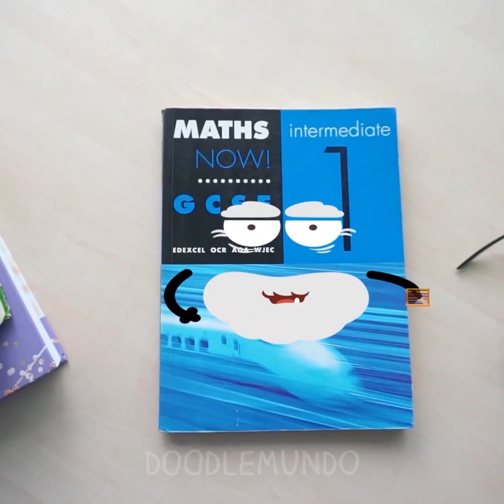¡Los Doodles son tan divertidos! Historias cotidianas y hechos para identificarse de cosas comunes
¡La pera fue a un nuevo peluquero! ¿Qué te parece el nuevo peinado?
reply